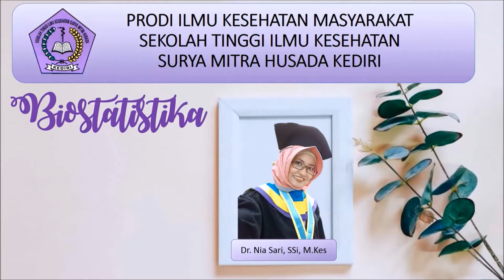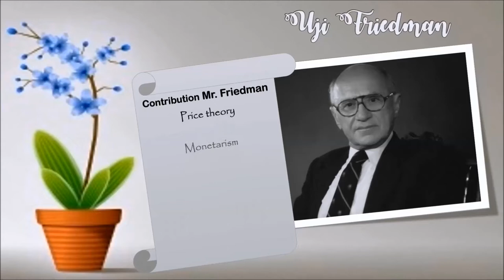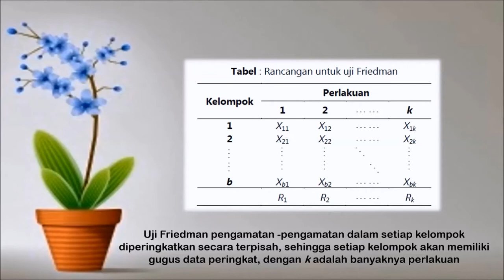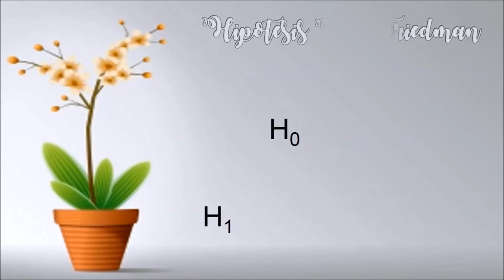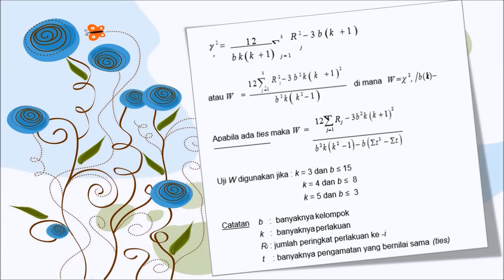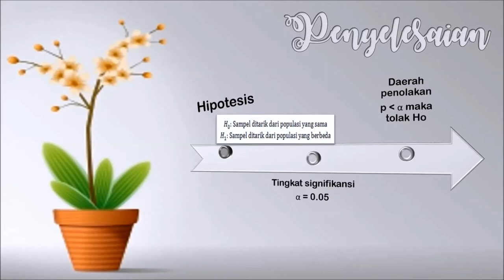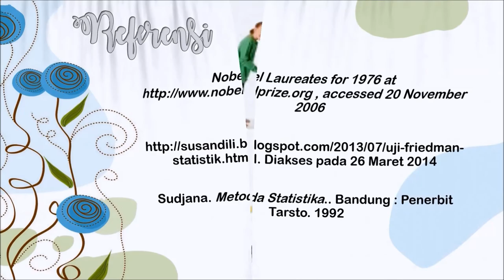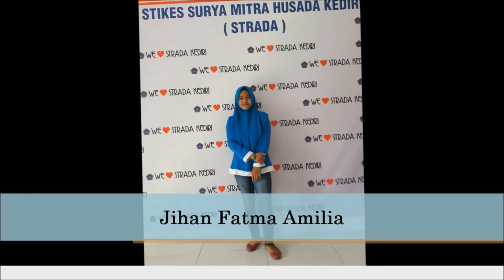Tugas Biostatistika Uji Friedman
STIKES SURYA MITRA HUSADA KEDIRI PRODI ILMU KESEHATAN MASYARAKAT SEMESTER 3

Mata Kuliah Biostatistika Non parametrik. Tugas ini menggabungkan sejumlah informasi dengan judul ” Uji Friedman”.